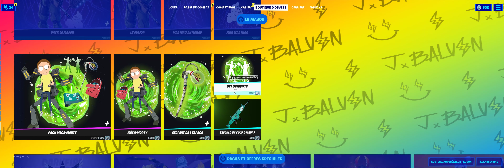quand scovaly se prend 400 de ping est que fortnite décide de merder bin ca donne sa on galère